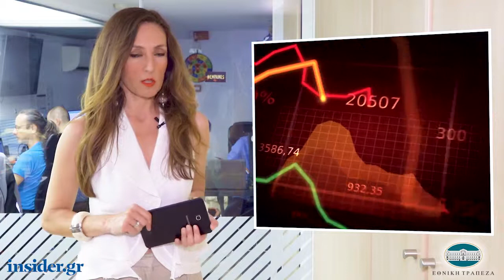Η οικονομία σε 1' από το insider.gr - 13/6/2019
-Κάτω από τις 300 μονάδες το spread – Μετά από 9 ολόκληρα χρόνια

-Σαρώνει στην Ελλάδα το παραεμπόριο (vid)

-ΕΦΚΑ: Δυνατότητα αποποίησης του χρόνου ασφάλισης για όσους χρωστούν εισφορές